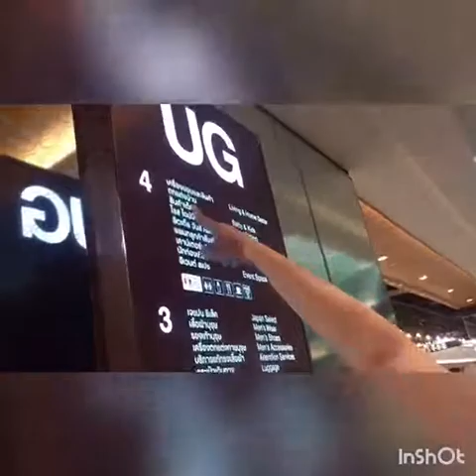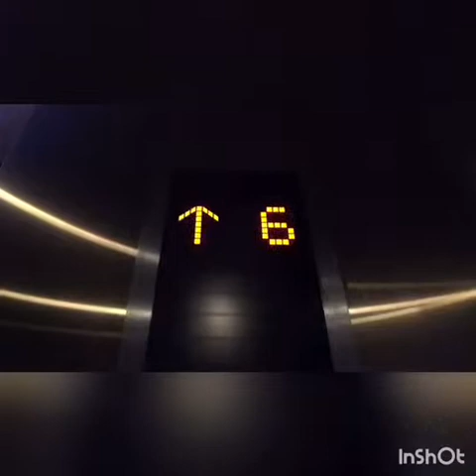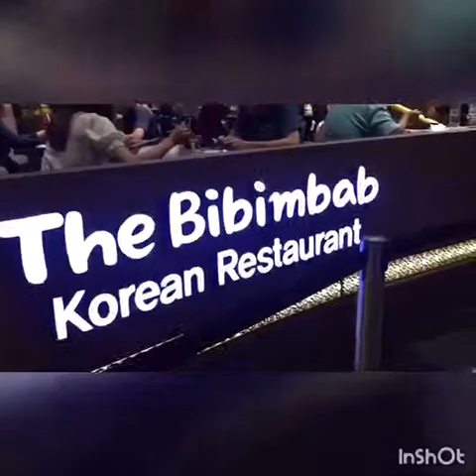Vlog about Iconsiam Warisara Saennok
English for Architecture - Final Project 2nd Sem. A.Y. 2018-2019